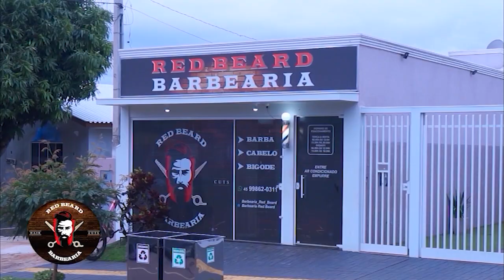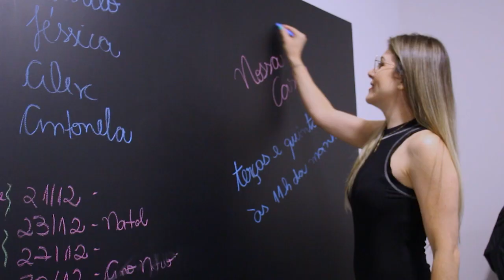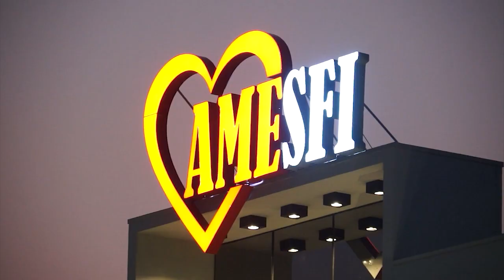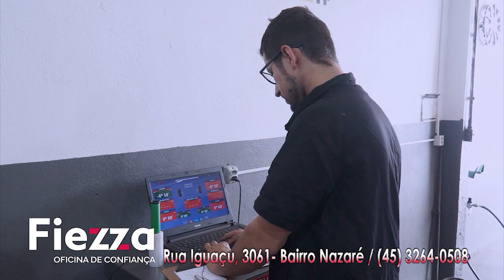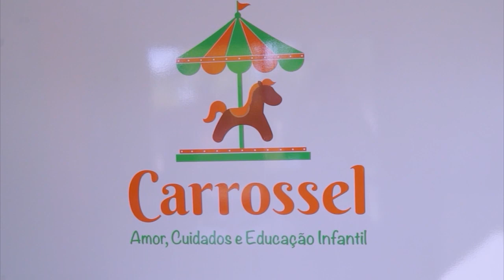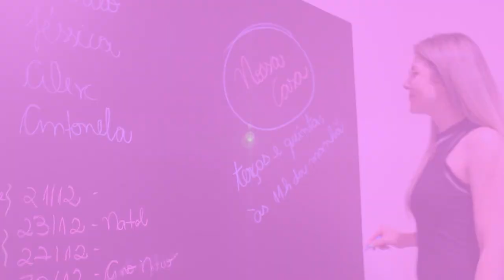Nossa Casa - Darling Bosco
No Programa Nossa Casa de hoje, o convidado Darling Bosco fala sobre compliance, o que é, como funciona, como e onde pode ser aplicado e muito mais

Acompanhem conosco